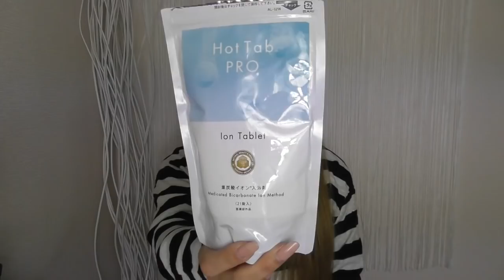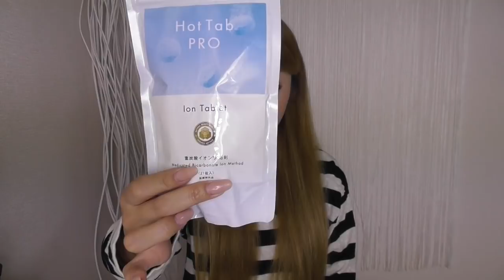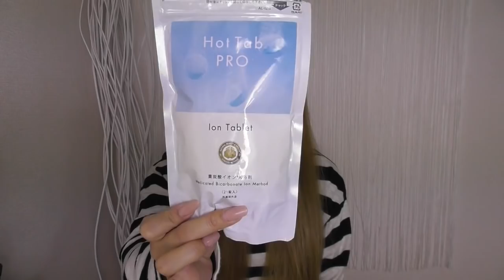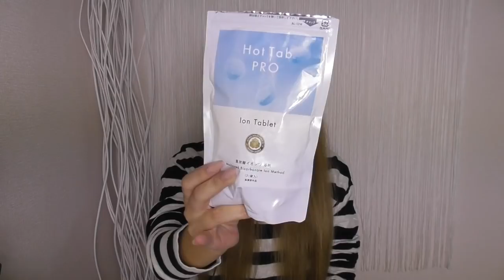【ママ＆子どもに優しい♪】 重炭酸湯で冷えを撃退！入浴剤『HotTab PRO』の効果は……？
こんばんわ🌝💕

今夜は入浴剤のご紹介です😊💕
どんどん肌寒～くなってきますよね？😢🙌🏾
早速、湯船デビュー🛁した我が家では
入浴剤が欠かせないのですが子どものことを考えると
下手なものは使えませんよね……？😢

ということで、今回は
‹ママ＆子どもが安心して使える ＋ 【冷え性改善】＋【疲労回復】›
効果が期待できる入浴剤『薬用ホットタブ重炭酸湯』の効果を検証すべく、レビューさせて頂きました♪😊💕

子どもも安心して使えるし炭酸が発生するから
子どもにとって退屈なバスタイムも
楽しくなる優れた入浴剤なんです！

Hot Tab PROの重炭酸イオンは、湯中にずっととどまる性質を持っている為、24時間以上効果はそのまま🤓
　翌日の湧かし直したお湯でも炭酸が気化せず、しっかりと血流が促進されるので、経済的です🌿

私はかなりの冷え性なので凄くいいなぁと、
思った商品でした😆💝
これから本格的に寒くなるので是非気になった方は

【インテリア 収納】

【購入品 紹介】

【お家ご飯】

【ママ】

【メイク】

(月曜日〜金曜日 毎日夜20:00頃更新してます🎬)

⚠️家族の時間も大切にしたいので
土日はお休みさせていただきます‼️

ただいま【のちスタ】に参加しています‼️
まだまだ初心者🔰ですがYouTube🎬を始めて
知ったオーディションなのでこれも何かの縁かな💭
と思って参加させていただきました‼️🤓

twitter・LINE・メアドがあれば誰でも
簡単に【応援ボタン】押せるので
是非▶︎MII MAMA◀︎に応援ボタンお願いします💝

購入品紹介やインテリア、我が家の収納方法など
UPしていけたらいいなぁ💭と思っているので気になったら

💁🏽リクエストなどあればどしどしコメント📝して下さい🤘🏾

🔎miimamachannel